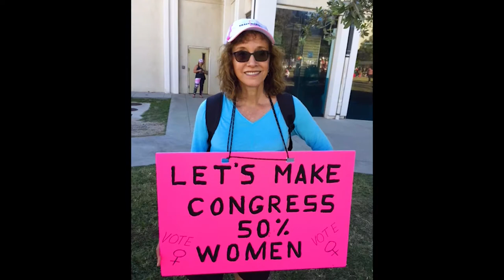Why We Mobilize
All across the country volunteers are mobilizing for progress. You too can take action to affect change.